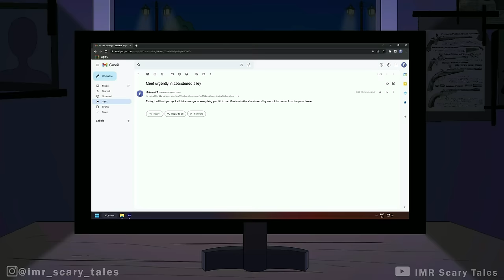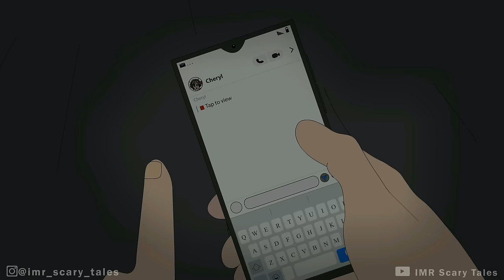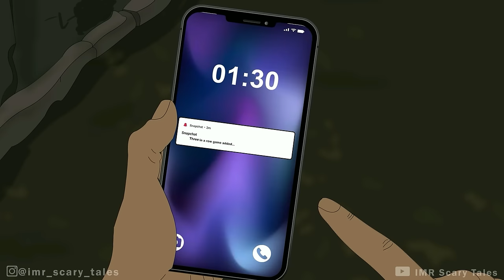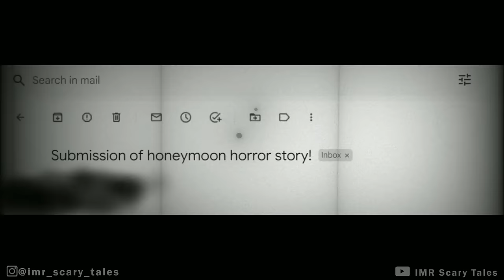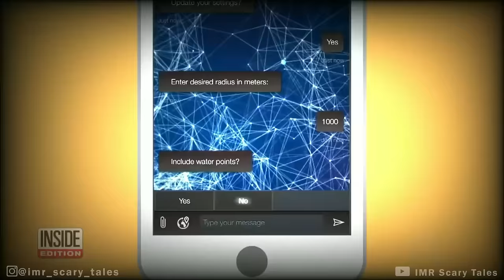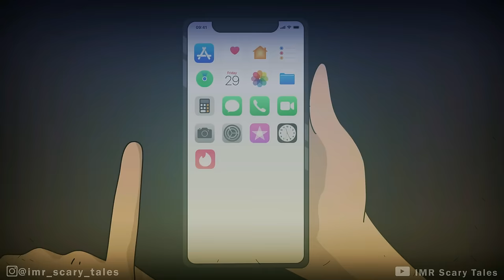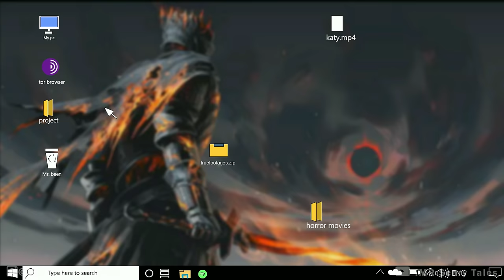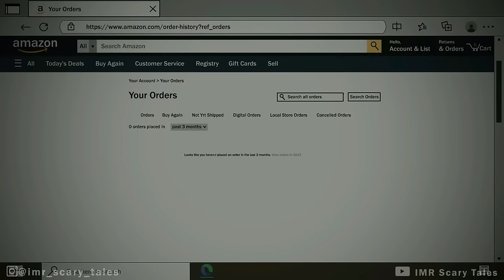317 Real HORROR Stories Animated (Compilation of 2023)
317 Real HORROR Stories Animated (Compilation of 2023)